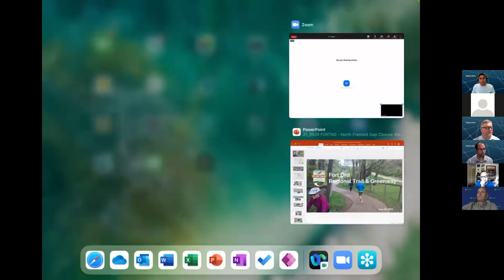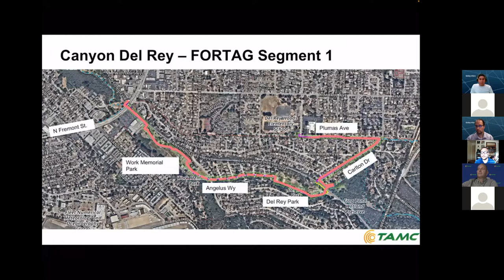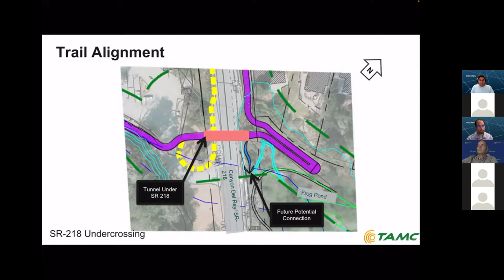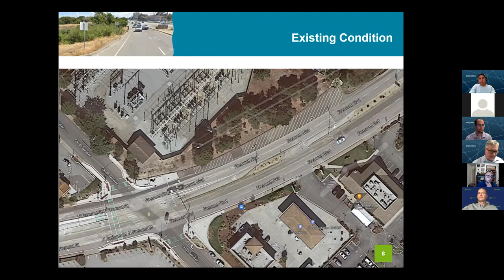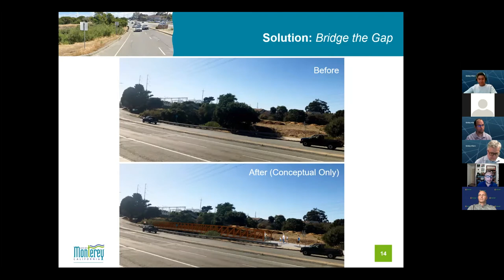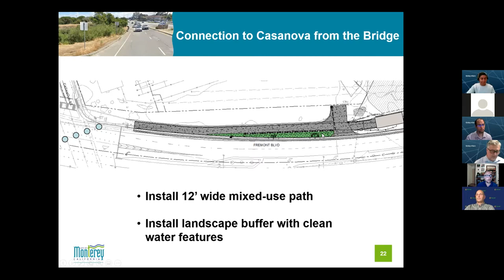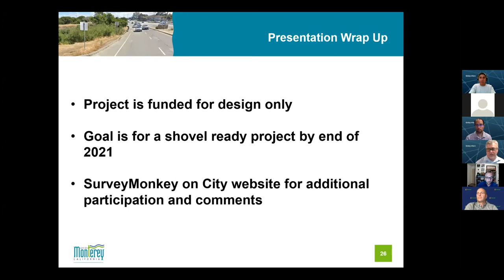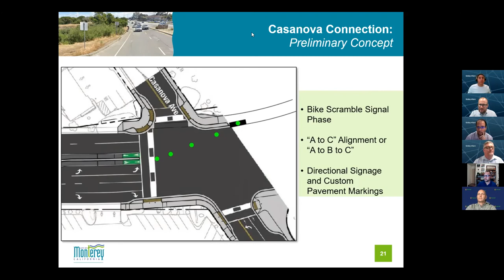North Fremont Gap Closure Project Meeting // June 24, 2021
The City of Monterey hosted an outreach event on Thursday, June 24, 2021 regarding the North Fremont Bike and Pedestrian Improvement from Casanova to Canyon Del Rey, referred to as the "North Fremont Gap Closure Project". The Transportation Agency for Monterey County also discussed the FORTAG project. The goal of the the North Fremont Gap Closure Project is to "bridge" the gap between the median bike lanes and the much larger future FORTAG network.